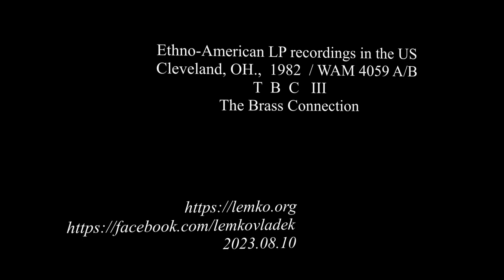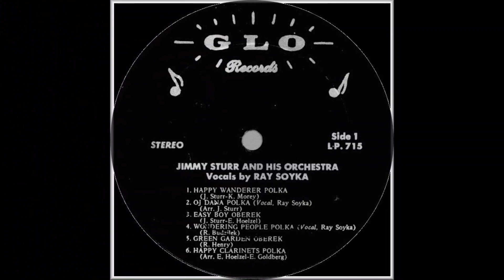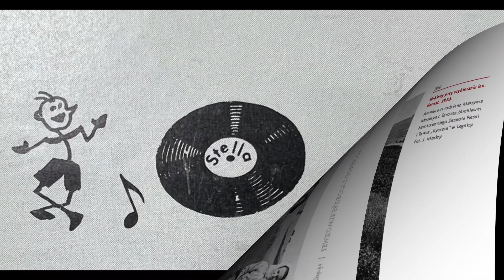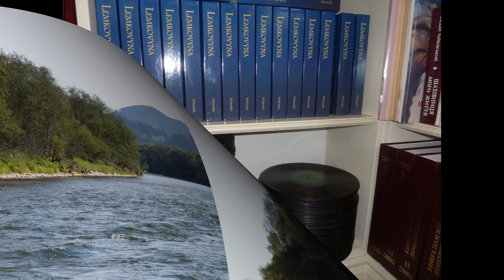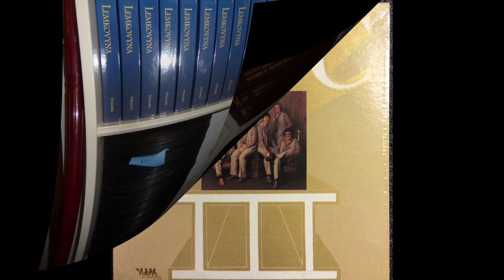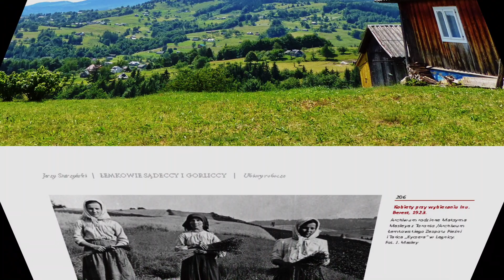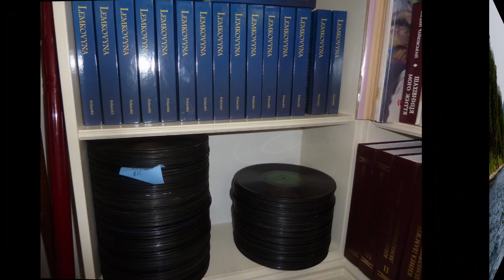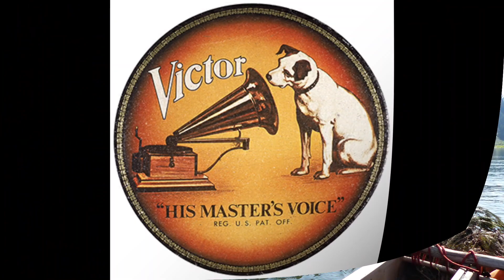Ethno-American LP recordings in the US, 1982 WAM 4059 TBC III, The Brass Connection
Cleveland, OH.,  1982  / WAM 4059 A/B. TBC III - The Brass Connection
A1.  She Teases Me Polka
A2.  Trick Or Treat Polka
A3.  Come Away With Me Polka
A4.  Can't Say Good-Bye Waltz
A5.  Modern Girls Polka
A6.  Bush To Bush Oberek
B1.  You Are My Sweetheart Now Polka
B2.  The Last Dance Polka
B3.  Benny's Oberek
B4.  I'm Not Ready yet Polka
B5.  Ten Pin Polka
B6.  Under The Green Oak Polka